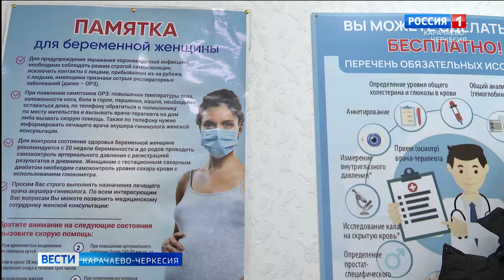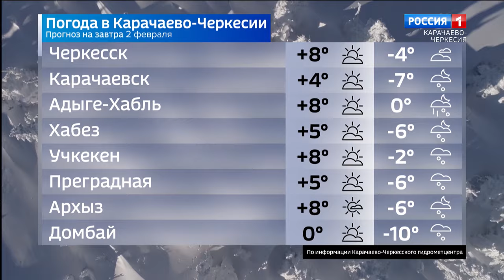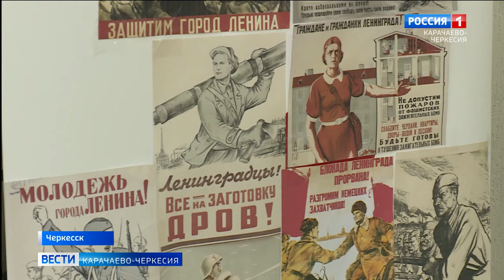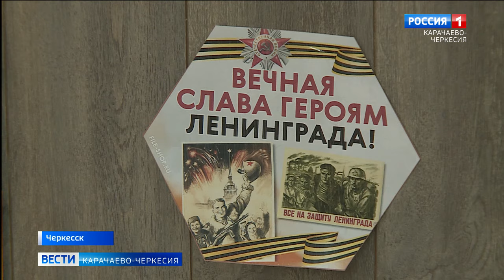Вести Карачаево-Черкесия 01.02.2024